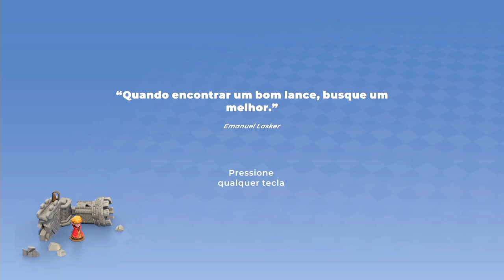Assim é que Deveria ser o Xadrez (Português) Chessarama O Começo da Gameplay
Isto é Xadrez como nunca antes visto, com Mini-Jogos como Futebol, Dragões e até mesmo vida de fazendeiro em Chessarama.

Gamers, se queres ver mais é IMPORTANTE que apoies o vídeo com um LIKE e deixa o teu COMENTÁRIO a dizer que queres ver mais vídeos de Chessarama.

Obrigado, Plan of Attack BV pela chave do jogo Chessarama.

Chessarama Descrição:
Chessarama é uma coleção de jogos de quebra-cabeça e estratégia inspirados no xadrez, que utiliza as peças de xadrez e seus movimentos estabelecidos, reimaginando seus objetivos e temas. Resolva desafios, desbloqueie itens colecionáveis e compita contra outros no ranking. Bem-vindo ao Chessarama!

Aqui estão todos os jogos originais que você encontrará no Chessarama: (1) Farm Life; (2) Dragon Slayers; (3) Street Soccer; (4) Lady Ronin; (5) Last Stand; (6) Knight Supreme; (7) Pawn Mania; (8) Soccer Chess.

Dê uma olhada em alguns dos jogos do Chessarama:

Em Dragon Slayer, você precisa guiar seu peão até o final de um percurso para derrotar o temível dragão. Mas não será fácil! O dragão ataca o tabuleiro sempre que o peão se move, e qualquer peça desprotegida será eliminada.

Em Lady Ronin, o xadrez encontra o desafio de Sokoban. Você controla uma Ronin (uma rainha de xadrez) e deve eliminar as outras peças para se aproximar do Shogun e derrotá-lo. As peças se movem como no xadrez, mas também empurram umas às outras, como no Sokoban.

Em Soccer Chess, você disputará uma emocionante partida de futebol usando as peças de xadrez. Planeje seus movimentos com antecedência para superar a defesa adversária e marcar gols.